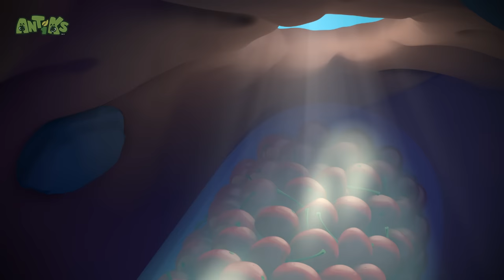Meatball Munchies | Antiks Stories and Adventures for Kids | Moonbug Kids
00:00 Spa-get-it
02:08 Jelly Bellies
04:09 Bug Zapper
06:10 Break a Leg
08:10 Home Invasion
10:11 Cave Dwellers
12:10 All Dried Up
14:11 Meatball Mayhem
16:12 Grand Thief Apple
18:12 Jinxed
20:13 Tadzilla
22:14 Drone
24:14 Fast Food
26:15 Matador
28:15 Cotton Buddies
30:16 Bubble Trouble
32:16 All in the Mind
34:17 Spring Fever
36:17 Nutcrackers
38:18 Stuck on You
40:19 Hooked
42:19 Flydentity Crisis
44:20 Framed
46:20 Cliffhangers
48:21 Mystic Moe
50:27 Zombie Mushroom Mayhem
52:27 Frozen
54:28 Party Monster
56:28 Gone With the Wind
58:29 Vanishing Act
1:00:29 Heavy Weight Chumps
1:02:30 Ants at a Picnic
1:04:28 Insane in the Drain
1:06:28 Sticky Sweet
1:08:30 Sugar Rush
1:10:30 Jammed
1:12:31 Mystery Mix
1:14:31 Potion in Motion
1:16:33 Eggheads
1:18:33 Glowing Nowhere
1:20:33 Killing Time
1:22:34 Box of Delights
1:24:35 Mr Chompy
1:26:44 Suckers
1:28:45 Home Sweet Home
1:30:45 Swamp Thing
1:32:46 Bad Vibrations
1:34:46 Speed Racers
1:36:47 High Flyers
1:38:47 That Sinking Feeling
1:40:48 Phone a Friend
1:42:49 Bottle Rocketeers
1:44:50 Berry Attractive
1:46:49 The Need for Beads
1:48:51 Hide And Shriek
1:50:51 Sole Sister
1:52:52 Splashdown Clowns
1:54:53 Showtime